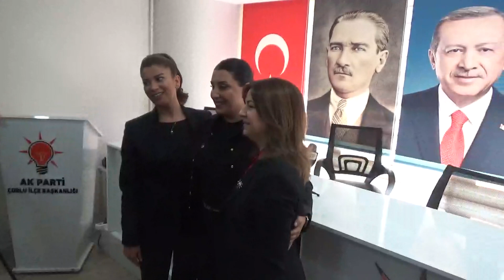TUĞCE BOZDOĞAN AKPARTİ MV. A. ADAYI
TUĞCE BOZDOĞAN